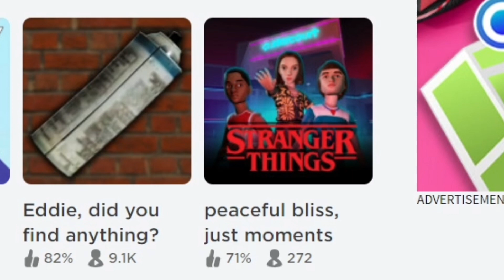CHRISSY DON’T WAKE UP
I’m sunny! ☀️
🌟USE STARCODE LUVSUNNY WHEN BUYING ROBUX OR PREMIUM🌟

FAQ:
roblox username?: sunshrxxm